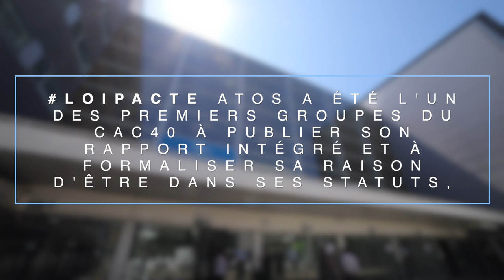UniANDRH2019 - Interview d'Alexandre Menais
Atos a été l'un des premiers groupes du CAC40 à publier son rapport intégré et à formaliser sa raison d'être.
Pourquoi? Quel rôle de la fonction RH? Quel impact attendus de cette transformation?